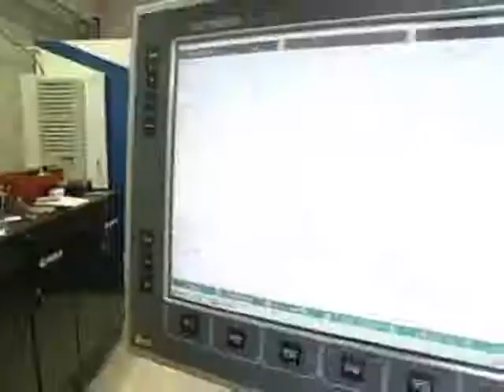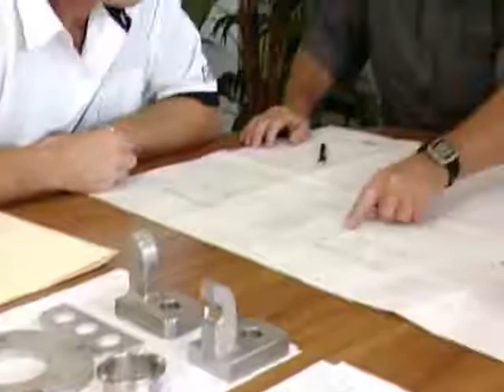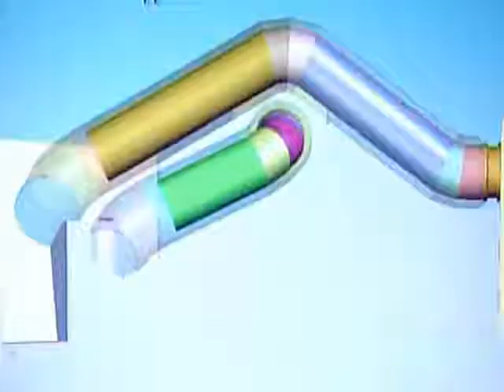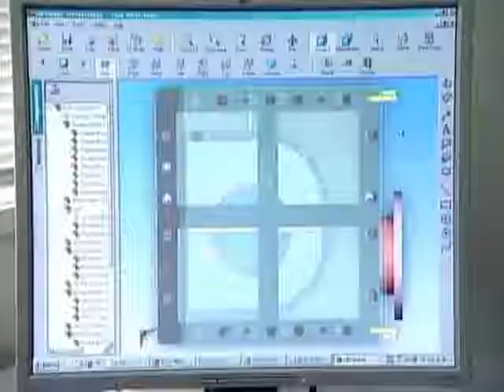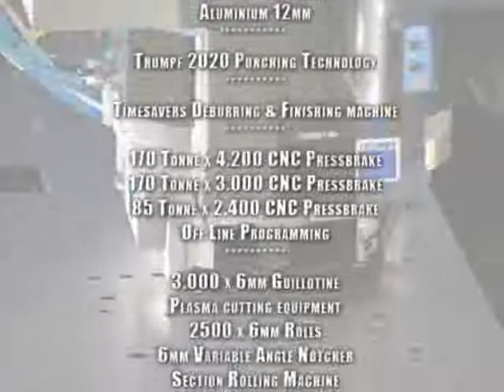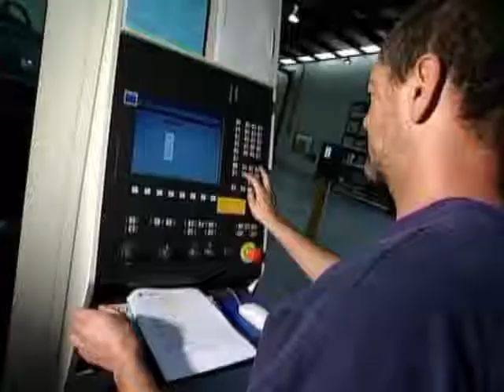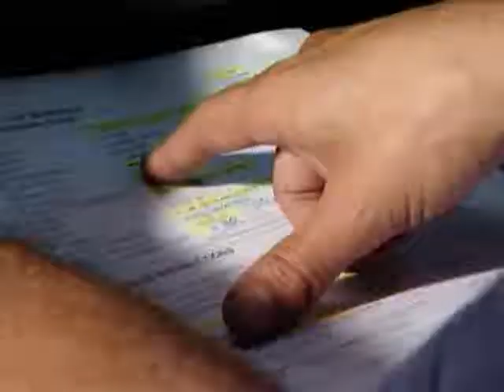Engineering Excellence Through Quality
Mulcahy Engineering is committed to providing excellence in engineering products. We provide the highest quality fabrications and engineering to the Food, Dairy, Materials Handling, Manufacturing, Marine and General Engineering industries.